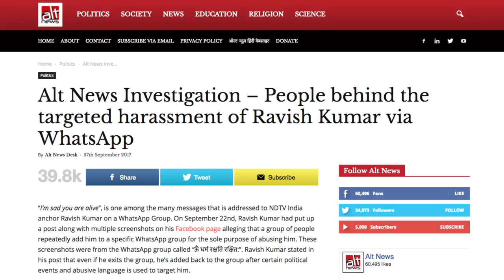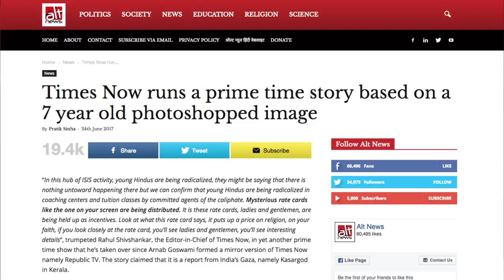Donate to Alt News! Join the fight against fake news